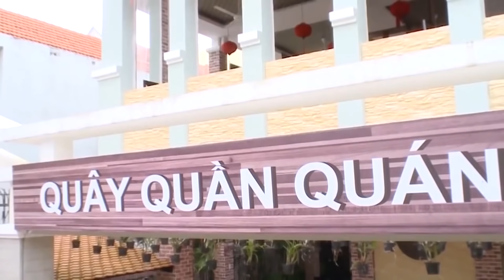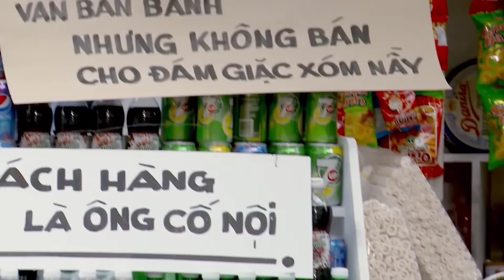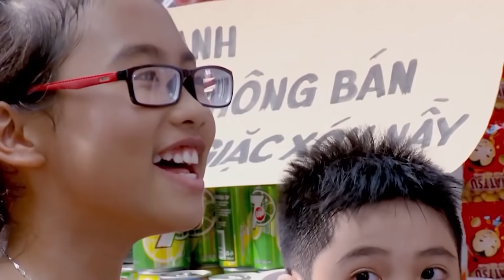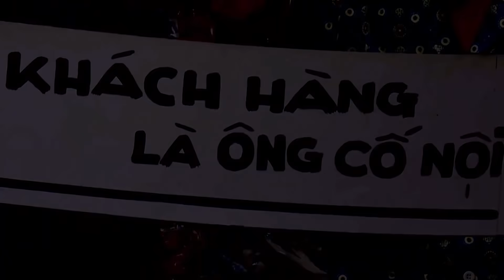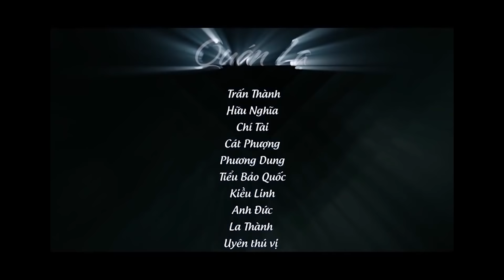Hài Trấn Thành 2021 Mới Nhất ► Tuyển tập Hay Nhất ► Trấn Thành, Hoài Linh, Trường Giang Mới Nhất